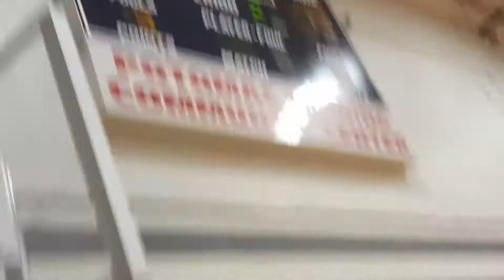Quintons AAU team 8.7.1(2)